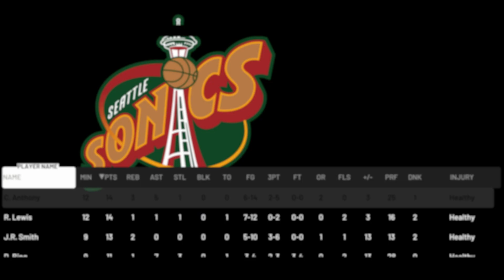NBA 2K19 ALL HEAT CHECK PLAYER SQUAD!! | NBA 2K19 MyTEAM SQUAD BUILDER!!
NBA 2K19 ALL HEAT CHECK PLAYER SQUAD!! | NBA 2K19 MyTEAM SQUAD BUILDER!! In this video we play a game using a full squad of heat check players in nba 2k19 myteam. This squad doesn't have many great players and to most wouldnt be considered a goat squad in nba 2k19 mtyeam but i think it performed well even though it was a squad without an amethyst in nba 2k19 myteam. Every card in this squad is a heat check player in nba 2k19 myteam however none of them had heat check activated so they didn't really play any different than a normal team